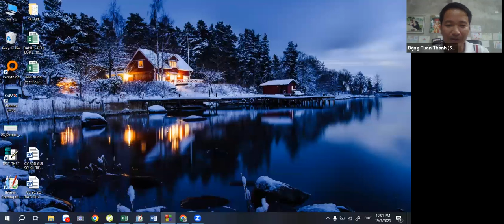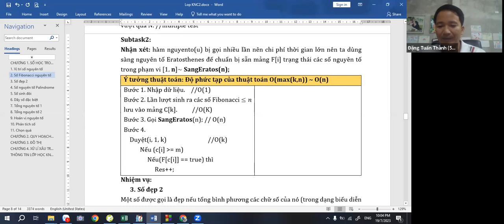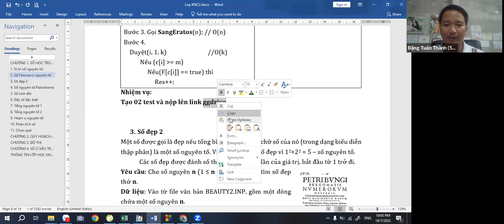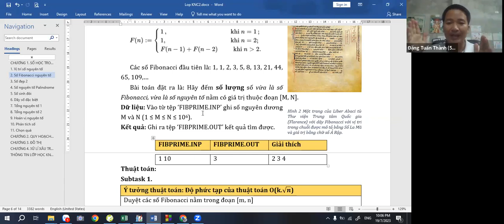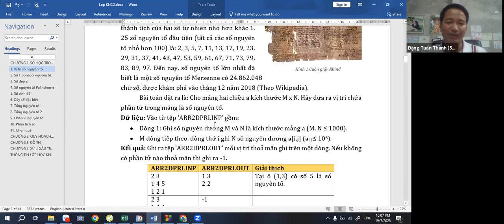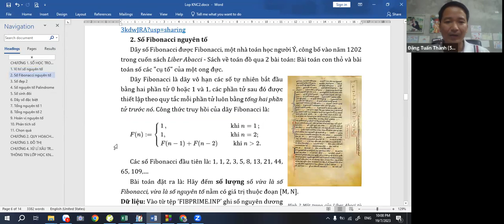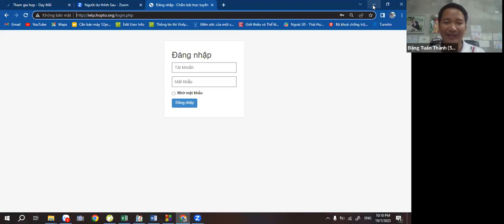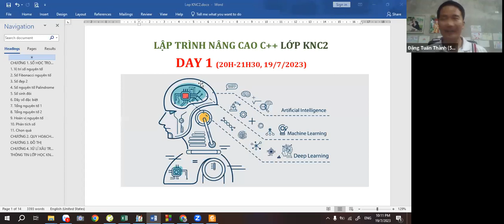KNC2-Day1_part 2 Sàng nguyên tố, số Fibonacci - Thầy Đặng Tuấn Thành